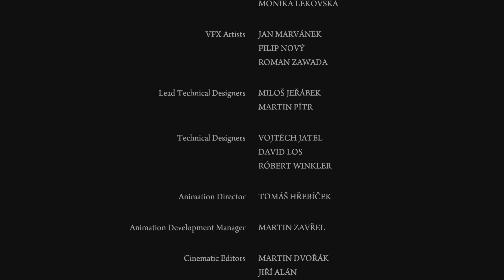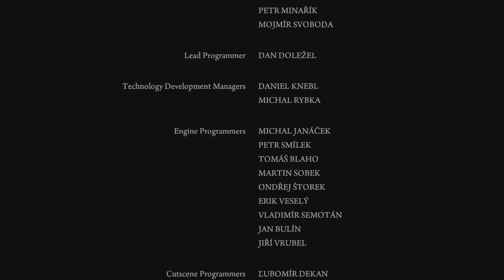Mafia II: Definitive Edition #23 End Game 🎮